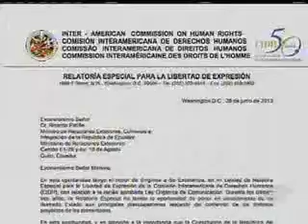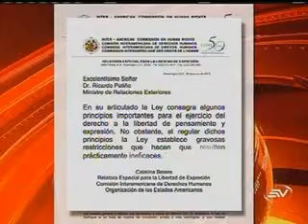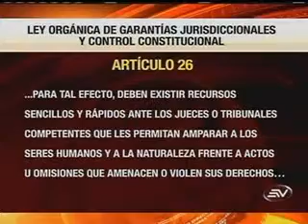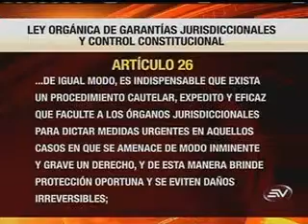ENVISA 02 07 2013 Salgado y su postura sobre la Ley de Comunicación 1 de 2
El expresidente de la Corte Interamericana de Derechos Humanos, Hernán Salgado, sobre las recomendaciones que han hecho organismos internacionales a la Ley de Comunicación, que fue aprobada el pasado 14 de junio del 2013, indicó "que políticamente puede dejarse de lado y disminuirse el valor que tiene , pero  un  Estado que se cobija  bajo el Sistema Interamericano de Derechos Humanos que respeta y ha respetado durante todo este tiempo (...)   no podría hacer oídos sordos a esas recomendaciones a esas sugerencias que da el organismo interamericano, en este caso a través de la Relatoría de la Libertad de Expresión (...)".